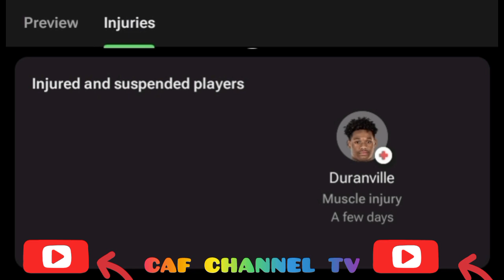LIVE: Erzgebirge Aue vs Borussia Dortmund friendlies all goals results and Extended highlights